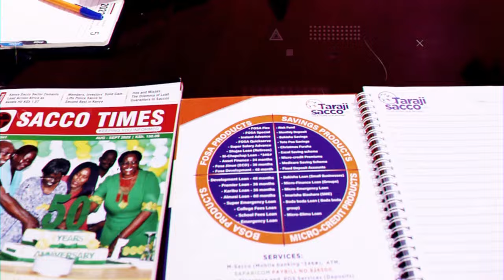How to secure a job in two months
Have you been applying for jobs but you end up not getting any positive feedback, Do you go for interviews but end up not being confirmed? Then you should watch this video.

Let us build this and help as many people to secure jobs,